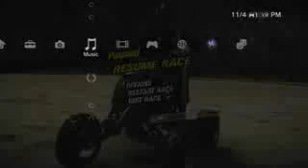This is the best race game of the World,welcome to MOTORSTORM 2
Motorstorm,pacific rift